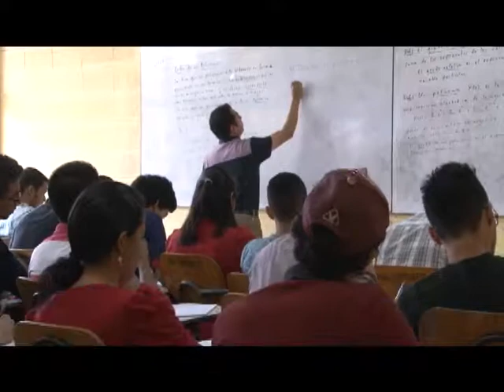DEGT-UNAH retomará capacitación a docentes universitarios en tecnologías de la información